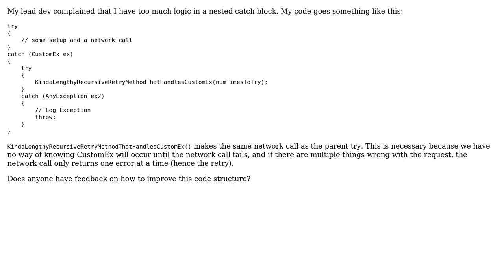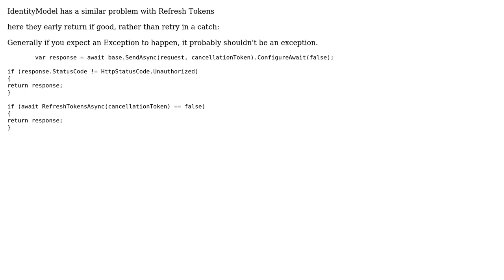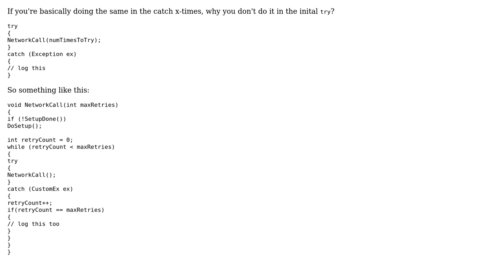Software Engineering: Too much logic in a nested catch block (3 Solutions!!)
Software Engineering: Too much logic in a nested catch block

With thanks & praise to God, and with thanks to the many people who have made this project possible! | Content (except music & images) licensed under CC BY-SA | Music | Images & others | With thanks to user Tim Schmelter user Neil user khalid13 user Ewan user Deduplicator and the Stack Exchange Network Trademarks are property of their respective owners. You are responsible for your own actions.